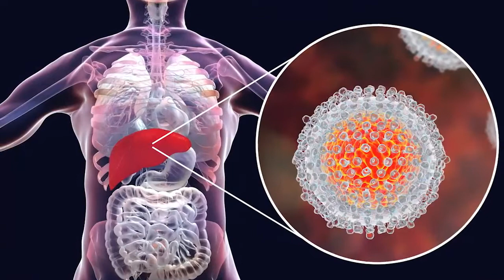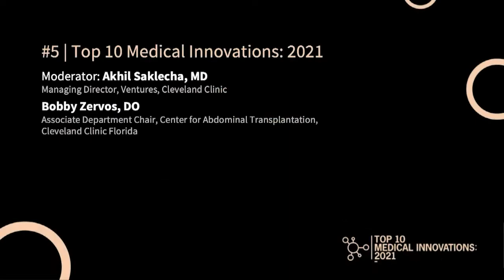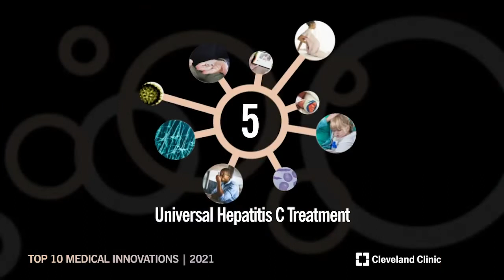Universal Hepatitis C Treatment with Bobby Zervos, DO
Bobby Zervos, DO, Associate Department Chair, Center for Abdominal Transplantation, Cleveland Clinic Florida and Akhil Saklecha, MD, Managing Director, Ventures, Cleveland Clinic discuss universal hepatitis C treatment - #5 on the Top 10 Medical Innovations for 2021.

Classified as a ‘silent epidemic’ by the CDC, hepatitis C has emerged as a major public health issue in the US. Infection with the hepatitis C virus can lead to serious, life-threatening health problems like liver failure, cirrhosis, and liver cancer. With no vaccine for the virus, patients have been limited to medication, but many treatments were accompanied by adverse side effects or only effective for certain genotypes of the disease. A new, approved fixed-dose combination medication has vastly improved hepatitis C treatment. More than 90% effective for hepatitis C genotypes one through six, the treatment represents an effective option for a wider scope of patients.

For more information on the annual Top 10 Medical Innovations list including descriptions, videos, and year-by-year comparisons